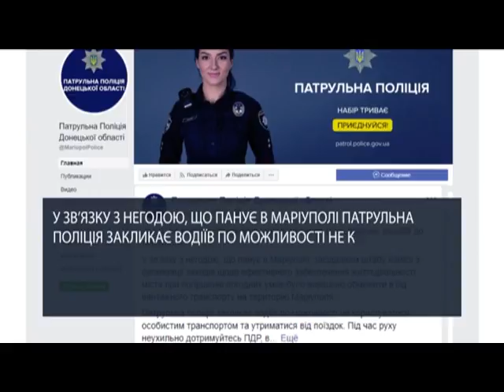У Маріуполі мало не зіткнулися легковик і трамвай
У центрі Маріуполя сталася серйозна ДТП за участі двох легковиків. Водій однієї машин зупинився на переїзді, щоб пропустити трамвай, коли раптом ззаду в нього врізався Нісан. На щастя, постраждалих немає ні з боку автотрансорту ні з боку громадського. Подробиці та винних, наразі з`ясовують у поліції.